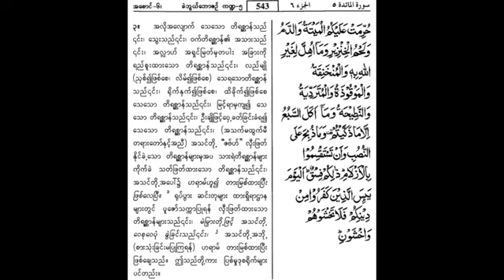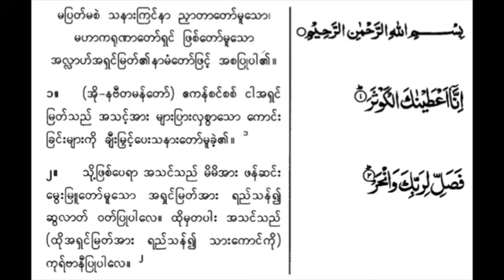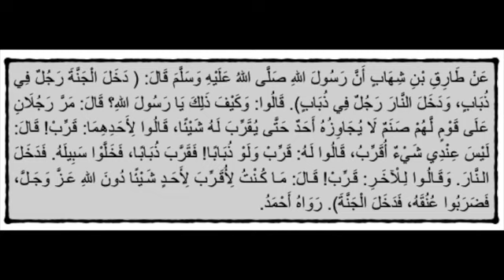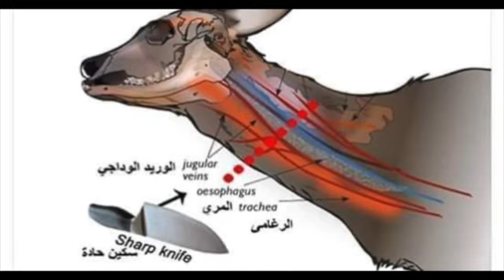အလ္လောဟိုအရှင်မြတ်အတွက်မရည်ရွယ်ဘဲ အခြားအဖန်ဆင်းခံအတွက်ရရည်ရွယ်ကာ လှီးဖြတ်စွန့်လှူခြင်း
အလ္လောဟိုအရှင်မြတ်အတွက်မရည်ရွယ်ဘဲ အခြားအဖန်ဆင်းခံအတွက်ရရည်ရွယ်ကာ (ဇဗ်ဟုန်၊ နဟ်ရူန်) လှီးဖြတ်စွန့်လှူခြင်း
وَقَوْلِ اللهِ تَعَالَى:﴿قُلْ إِنَّ صَلَاتِي وَنُسُكِي وَمَحْيَايَ وَمَمَاتِي لِلَّهِ رَبِّ الْعَالَمِينَ﴾. [الأنعام:162].